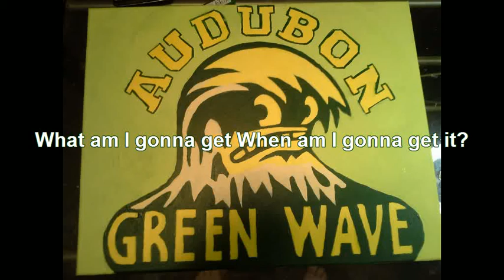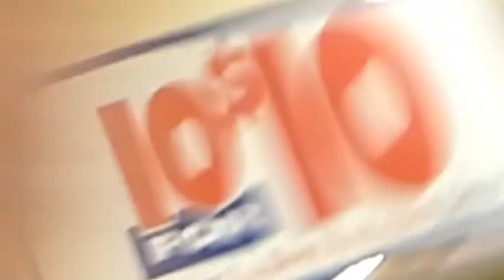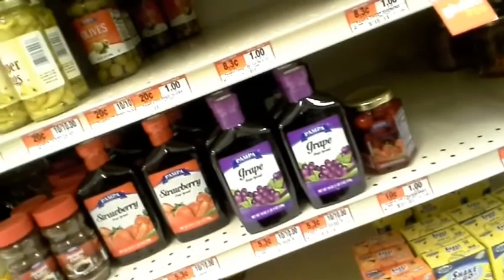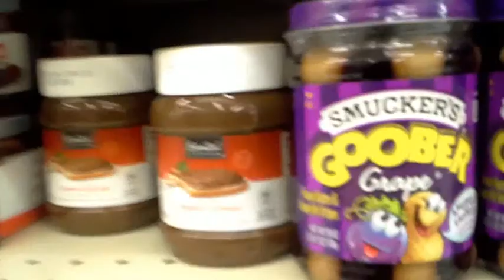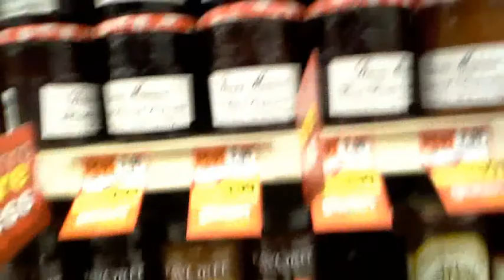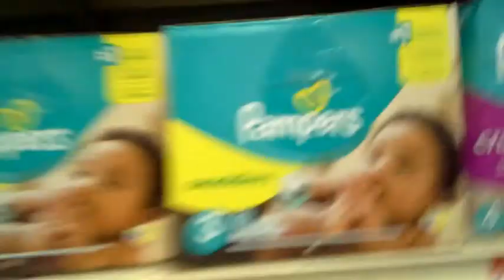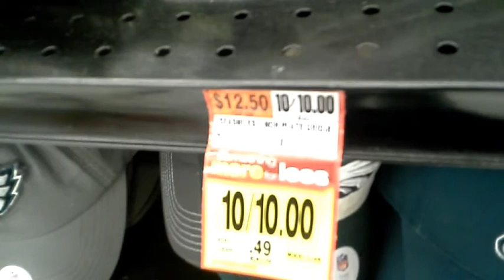Audubon Acme nothing happens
The Doctor and Senior scour the isles in search of some BOOTY! An introduction to Marvelous Marleen, who - for reasons unknown, does not want to be on camera? Why is that? How come? The other wonderful ladies of Acme ENJOY the attention, and recognize The Doctor!

The Senior is CRANKY! Confirmation Hurricane Kathy is working ALL DAY and has no time to handle requests from the Senior who nominates HER in charge of responsibilities, when she is already overwhelmed with what little she does already.

Come check out the beautiful ladies of Audubon with The Doctor as he teaches everyone some wonderful lessons in life.